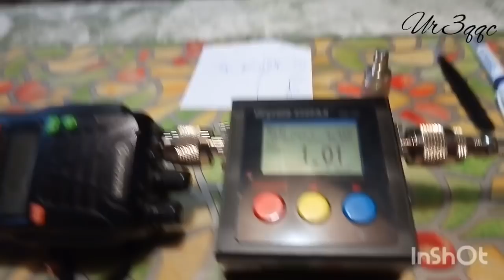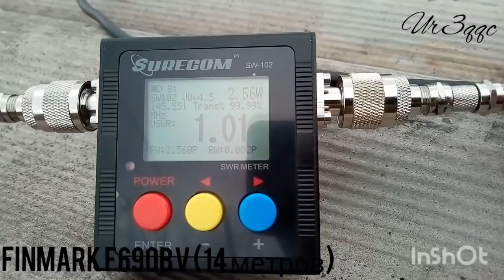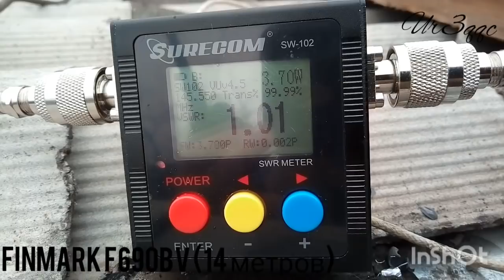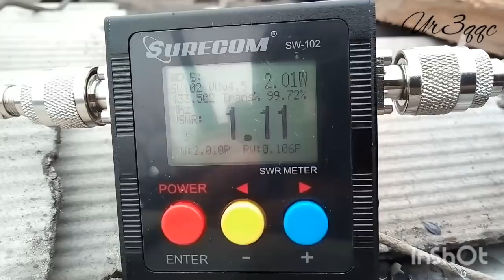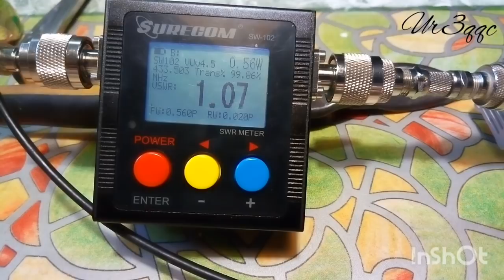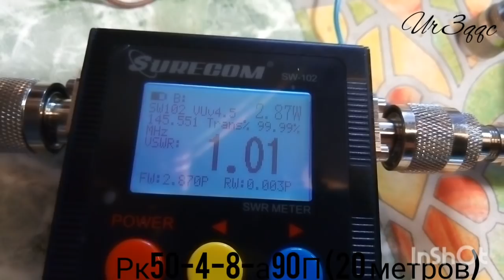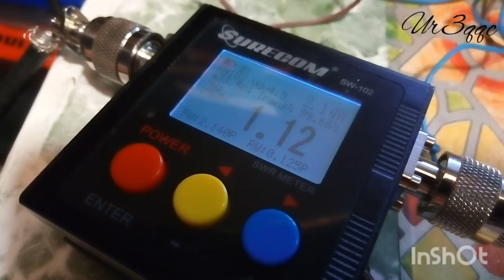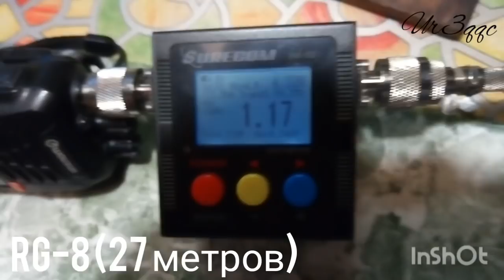Какой кабель лучше всего использовать на 145 -433 мгц